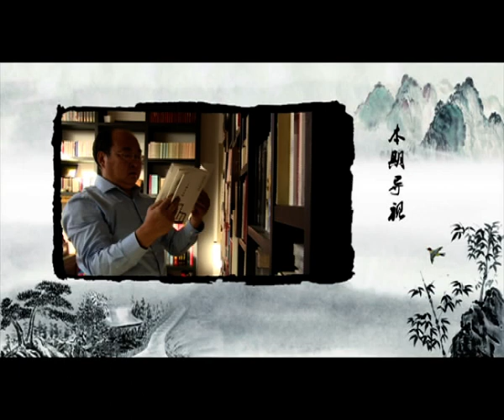【宋朝最有名的故事】 说宋朝 第384期丨岳飞领着手下2000人却为何能把金国人赶跑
这是地理版图最小的中国，也是文化发展最大的中国。这是军事力量最弱的中国,也是经济实力最强的中国.这是一千年前的中国，了解它便能知晓我们的现在。